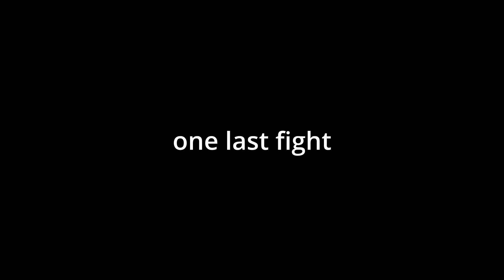"my coach told me i dont always have to flick, but....."-A Matteo Tagliariol Highlight Reel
special thanks to @CyrusofChaos for the monal and cut up cagliari footage
and to @forzataglia_ for being so awesome